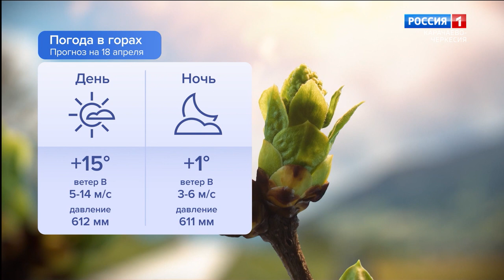Утро России. Карачаево-Черкесия 18.04.2023